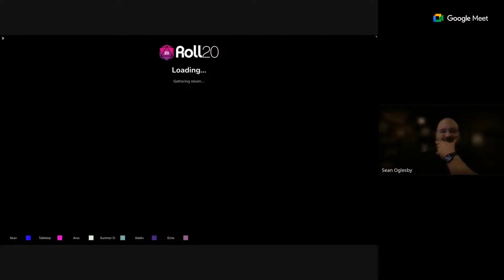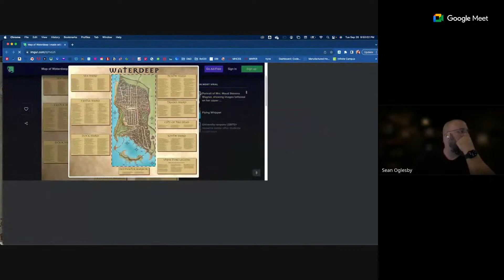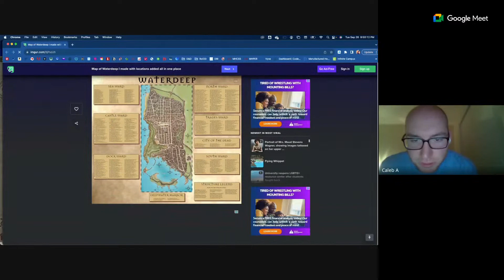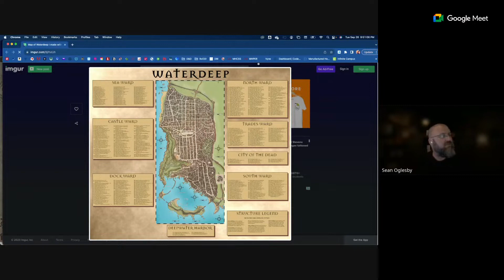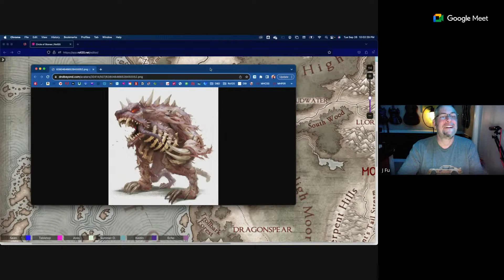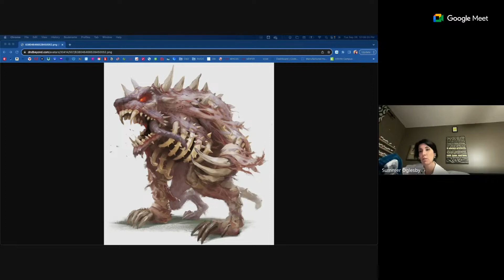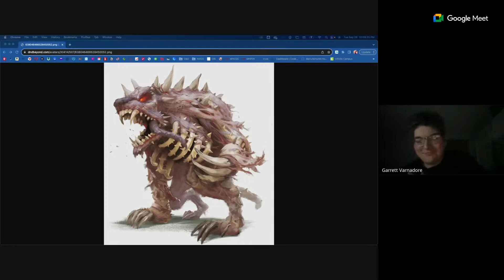Circle of Stones - 09-26-2023